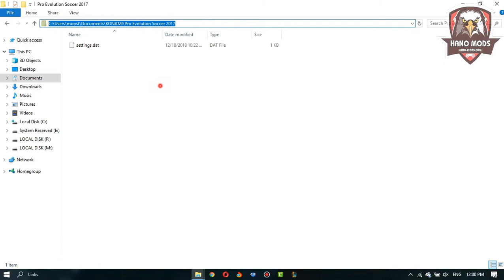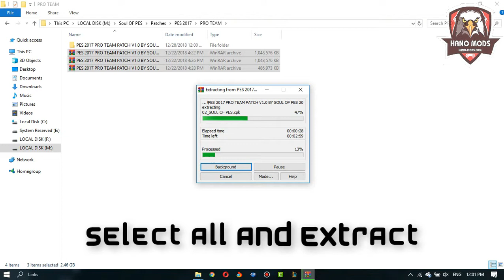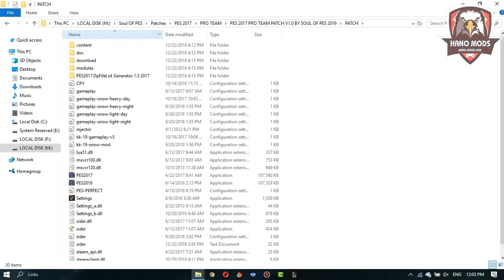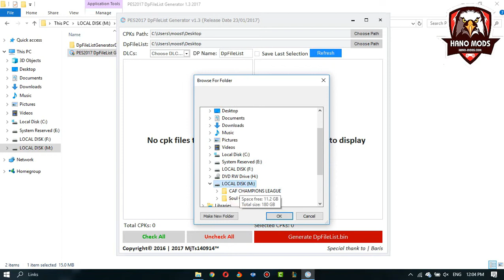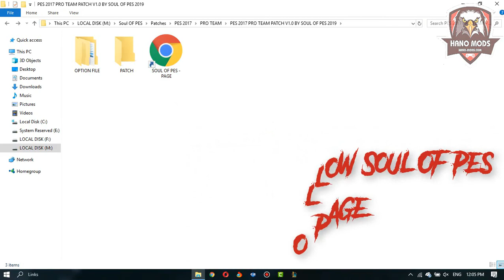✅ PES 2017 → Exclusive 📣 PRO TEAM PATCH 2019 v1 ✔ Download Now ⚽️ Enjoy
❤️ DOWNLOAD PATCH ➡️